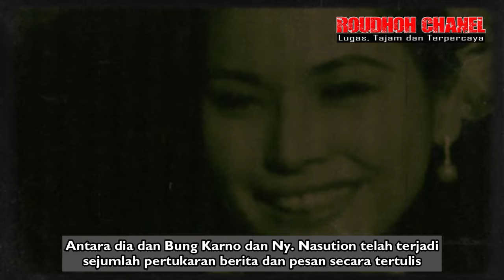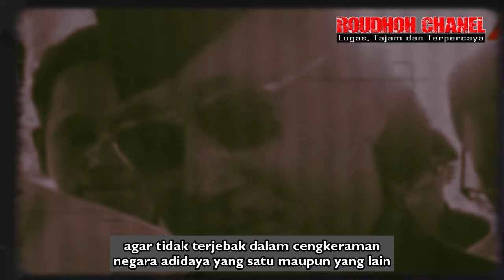Johanna S. Nasution; “Pak Nas Tak Ingin Mengkudeta Presiden Soekarno..”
Ny. Nasution pada hari-hari itu menulis kepada Dewi bahwa suaminya tidak pernah berniat untuk merebut kekuasaan Soekarno, tidak pernah bekerja sama untuk merencanakan pembvnvhan terhadapnya, seperti yang didesas-desuskan dan bahwa Nasution acapkali memperingatkan Soekarno terhadap intrik-intrik dari Subandrio.